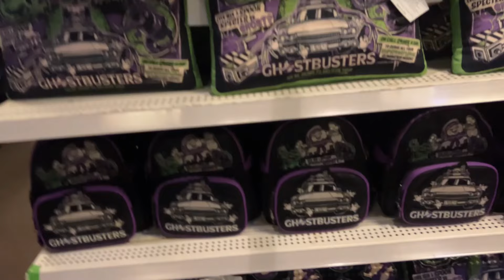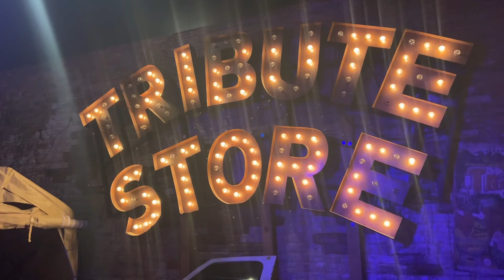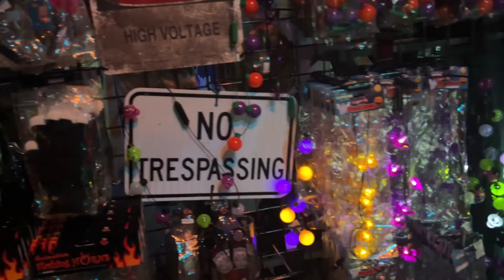Universal Studios Tribute Store Full Tour | Universal Studios Florida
Here's a quick look at the Universal Studios Tribute Store in Florida.  Lots of really cool stuff for Halloween Horror Nights.  Enjoy!!

We love receiving Magic Mail.   Here's our NEW mailing address if you'd like to send us some wonderful Magic Mail.

Mouse Talk
1439 Bartow Road #218

Mouse Talk Merchandise!!! Check it out!!